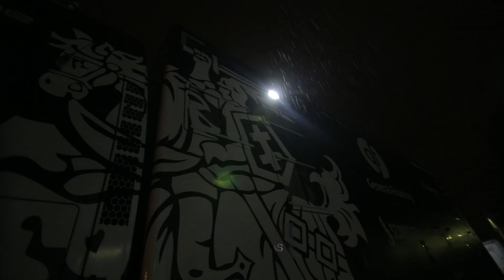Dakar 2017 | Benediktas Vanagas | Sending Vehicles to S. America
Likus daugiau nei mėnėsiui iki 2017 m. Dakaro ralio, lenktynininko Benedikto Vanago ir visos team Pitlane technika iškeliauja į Pietų Ameriką. Savo bolidą „Toyota Hilux” B.Vanagas ir jo šturmanas Sebastianas Rozwadowski pamatys tik prieš pat startą.

Team Pitlane sending vehicles to S. America. They will see the cars after more than one month.